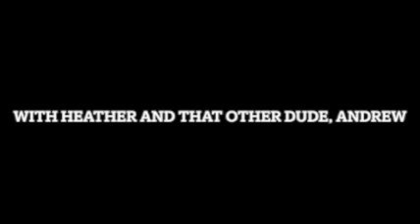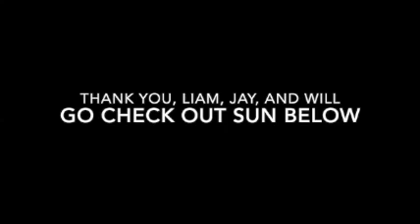Sun Below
Andrew speaks to members of the band Sun Below on Happy Hour with Heather and Guest